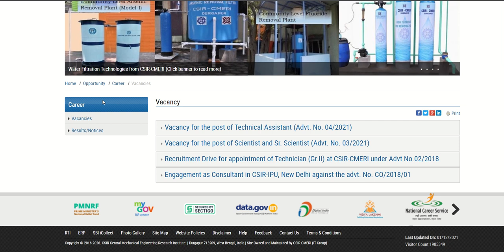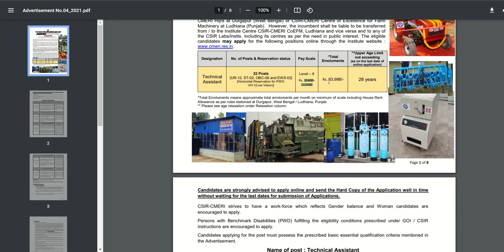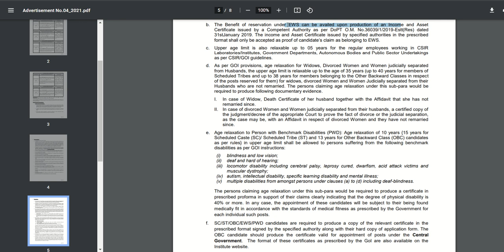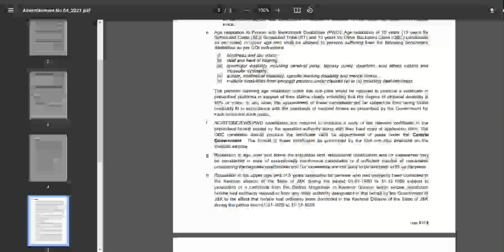Central Mechanical Engineer Reasearch institute// CMERI // How to Apply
Hello,
Hello Friends welcome to Tech and Government. Jobs where we are giving updates regarding latest government jobs, latest Engineering jobs,latest jobs for notification, latest psu jobs engineering Disciplines as well as many other graduate These jobs updates are in English.